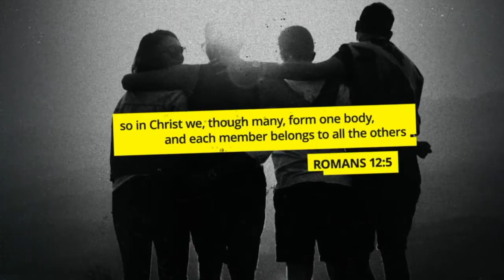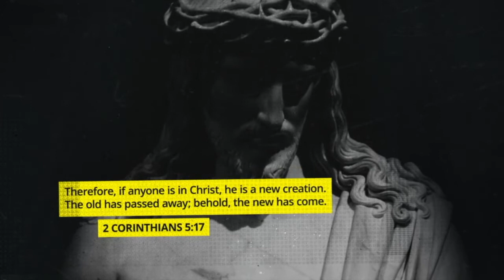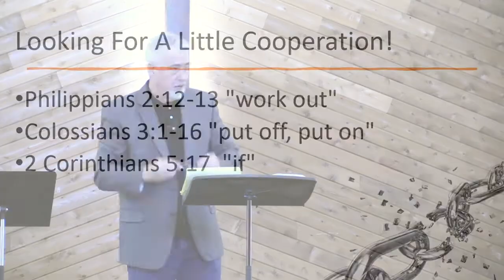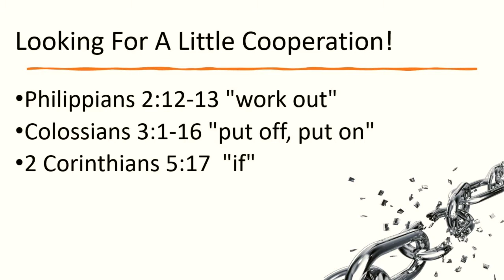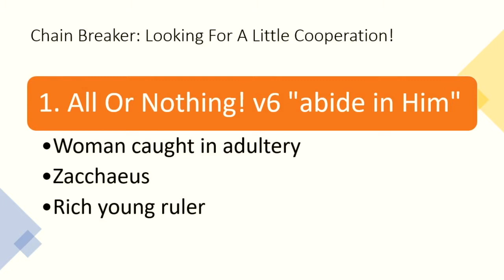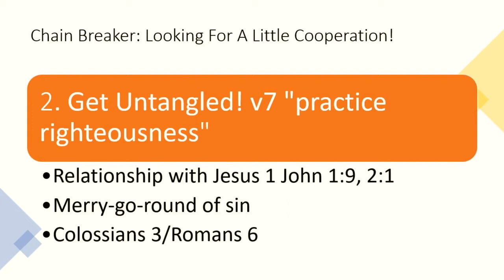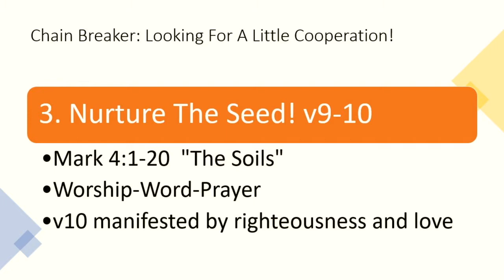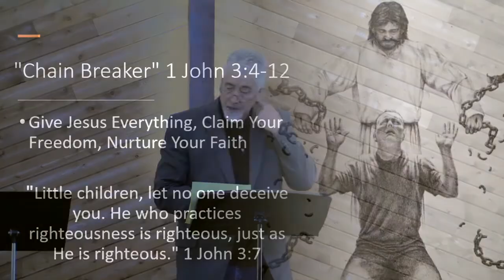10/24/2021 "Chain Breaker Pt. 2" 1 John 3:4-12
10/24/2021 "Chain Breaker Pt. 2" 1 John 3:4-12